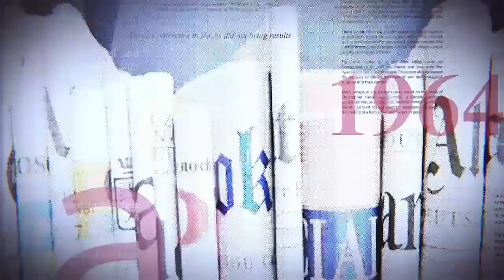GRANDE TRIBUNE |08.03.2023| M23 : LE CESSEZ-LE-FEU NON RESPECTÉ. RUTSHURU ET MASISI OUBLIÉS ?